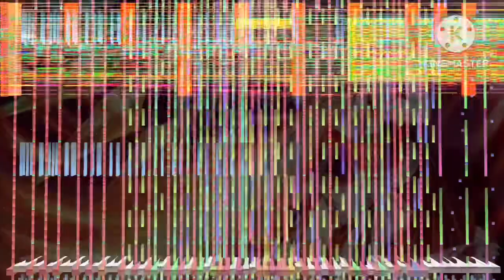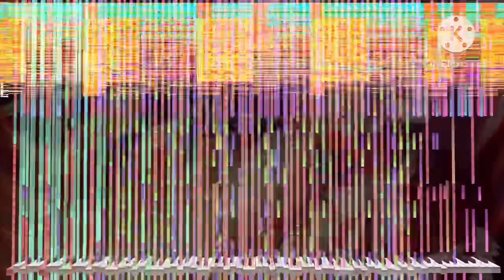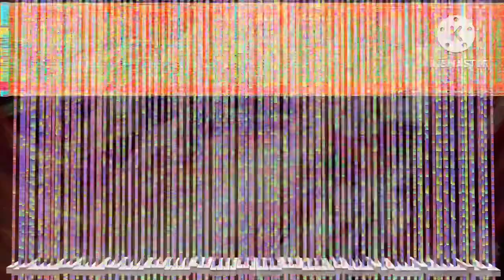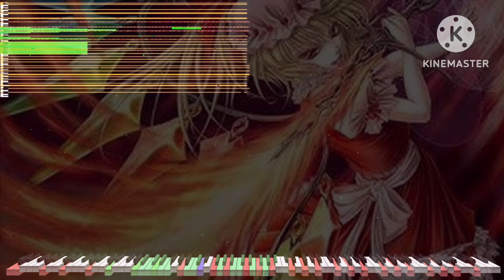[Black Midi] Last Brutal Sister Flandre S. 10 Million notes, TTC, TSMB2 & Tsqrt-1.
MIDI info.
File name: LBSFS 10.0 million.mid
File Size: 77.6 MB
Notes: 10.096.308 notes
Blacker; TTC, TSMB2 & Tsqrt-1.

Software info.
Editing software: KineMaster
Soundfont; Zxythpiano extreme.
Synth; KMC.